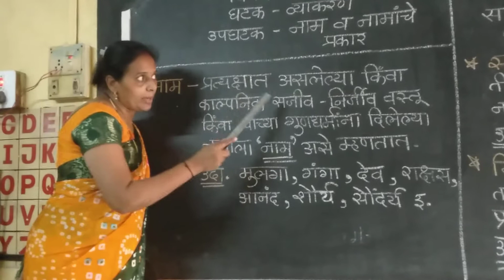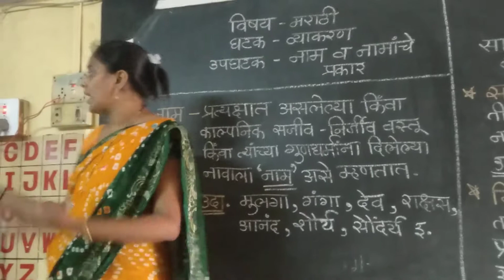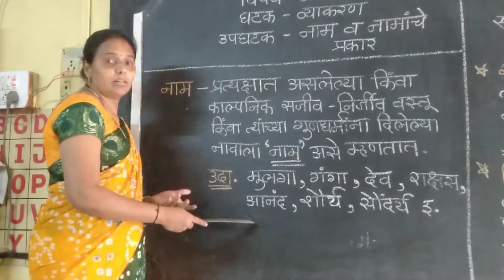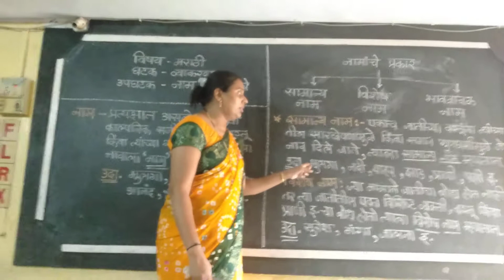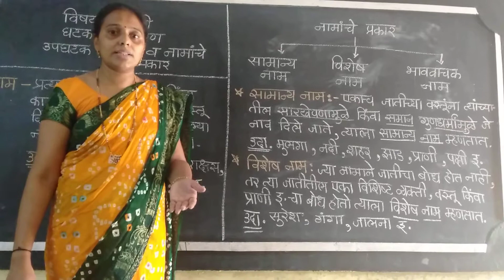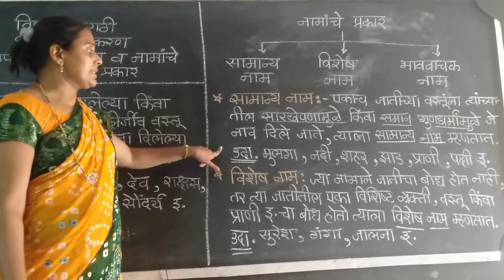नाम व नामांचे प्रकार